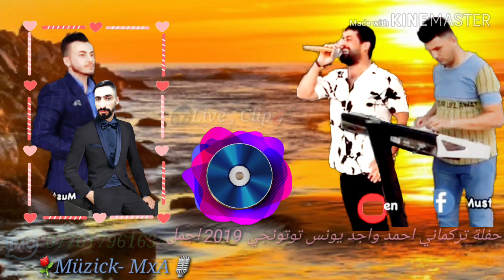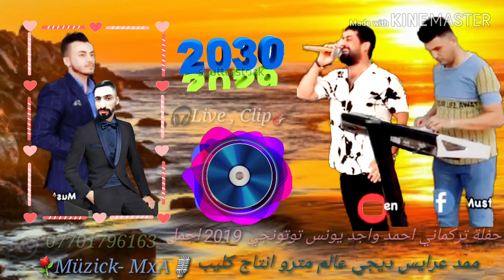ممد عرايس ديجي عالم مترو انتاج كليب 2030 👌🥰🎧🎙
Live Video Clip / Remax DJ 👈🥰👍🎧🎙👌😉👉🎸
VoL ___ MaX __Free DJ 🎸 ⚘ 🎧🎙👌😉👉2030,DJ